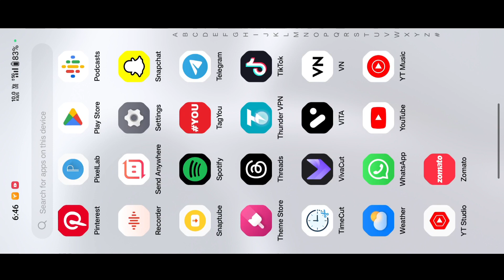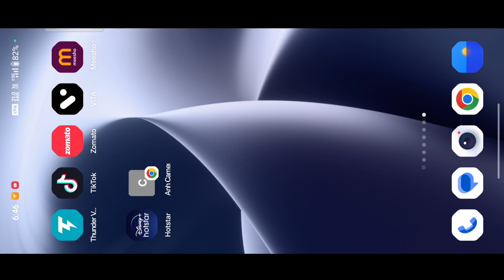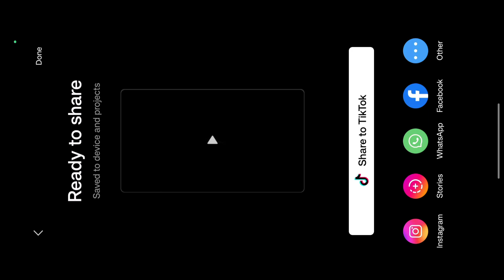Anh camera iPhone CapCut Tamplate Reels Editing | anh camera iphone capcut template | Trending Reels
Solved Quarries:-
1. Anh Camera Iphone CapCut Templates Reels Editing.
2. Anh Camera Iphone Capcut Templates Reels Editing.
3. Anh Camera Iphone CapCut Editing Tutorial.
4. Anh Camera Iphone Reels Editing Tutorial CapCut.
5. Anh Camera Reels Video Kaise Edit Karein?